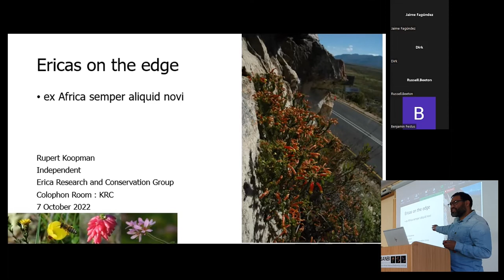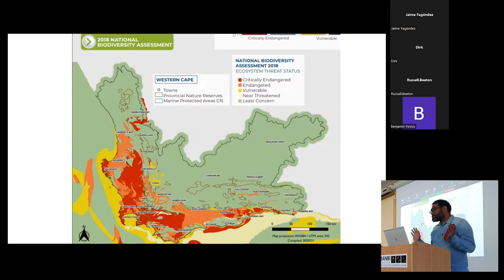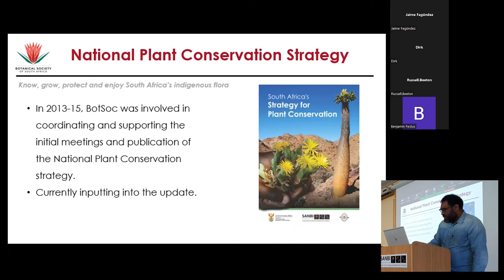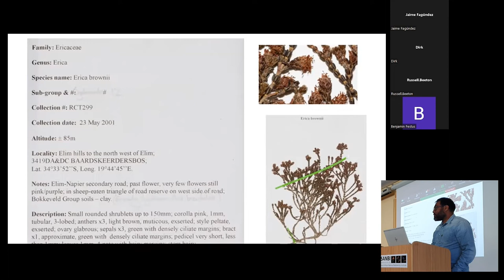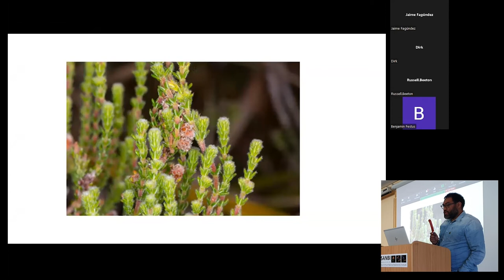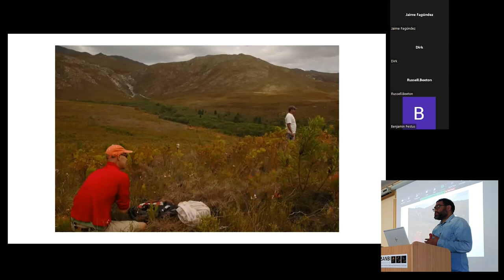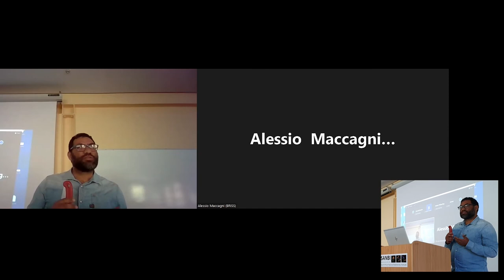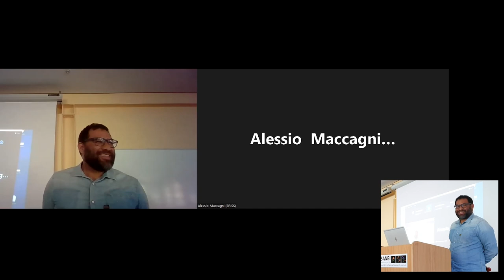Erica research and conservation meeting, October 7th 2022. Presentation 2: Rupert Koopman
Rupert Koopman, a conservation freelancer formerly of SANBI and the Botanical Society of South Africa discusses issues in conservation of Erica species under the title 'Ericas on the edge'.